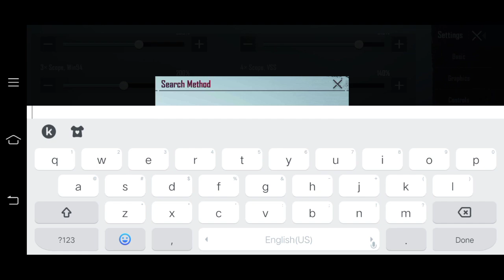(NEW) GEEK MIRACLE SENSITIVITY 2021 (No Gyro) | PUBG Mobile Best Sensitivity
Apakah sensi geek miracle akan menjadi

Herannn gitu 2 jari no gyro bisa jagoooo

Sensitivitas Sebelumnya

Pertanyaan yang sering ditanyakan :
Device : Vivo v15 ram 6 gb
Headphone : Robott G10, Headset 35 rebu (KW)
Editing App : Kinemaster
Thumbnail Edit : PS touch 2019
Screen recorder : ADV Screen Recorder

My favorite map : Livik
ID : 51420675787